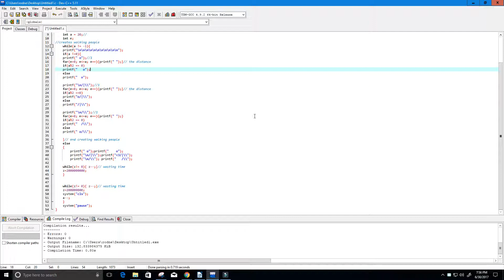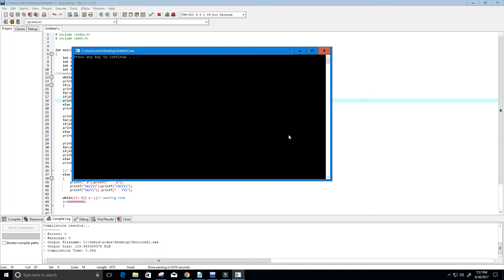C-Programming Animation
Animation in the C programming language !

►PROGRAMMING BOOKS

Head First Java

►DISCRETE STRUCTURES/MATHEMATICS BOOKS
Discrete Mathematics Workbook

Practice Problems in Discrete Mathematics

►ALGORITHMS BOOKS
Algorithm Analysis